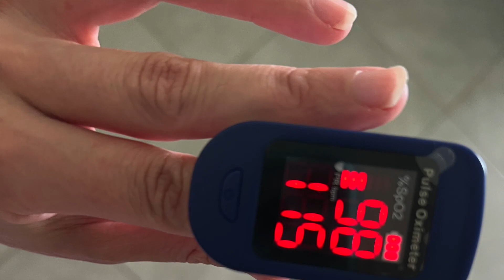I have POTS from COVID- LONG COVID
About 1 month ago I got COVID again and this time it hit me harder than back in December of 2021. After having COVID I have now developed  Postural Orthostatic Tachycardia Syndrome (POTS)

What is POTS?

POTS is a form of dysautonomia — a disorder of the autonomic nervous system. This branch of the nervous system regulates functions we don’t consciously control, such as heart rate, blood pressure, sweating and body temperature. The key characteristics of POTS are the specific symptoms and the exaggerated increase in heart rate when standing.

What does POTS stand for?

Postural: related to the position of your body

Orthostatic: related to standing upright

Tachycardia: increased heart rate

Syndrome: a group of symptoms

Why does heart rate increase excessively with POTS?

In most patients with POTS, the structure of the heart itself is normal. POTS symptoms arise from a combination of the following:

Lower amount of blood in the circulation

Excessive pooling of blood below the level of the heart when upright

Elevated levels of certain hormones such as epinephrine (also known as adrenaline since it is released by the adrenal glands) and norepinephrine (mainly released by nerves).

⬇️‼️[START HERE]‼️⬇️
🚨✅  Etsy Store
Cheat Sheets: Nursingwithprofessorb.com
💯NCLEX TEST SECRETS: NCLEX-Test Taking Strategies Course 👉🏼

Although we strive for 100% accuracy in all of our videos, errors may occur. Never treat a patient or make a nursing or medical decision based on the information provided on this channel or in our videos. Never practice nursing or medicine unless you have a proper license to do so.

📸 Camera I use: Sony camera ZV1